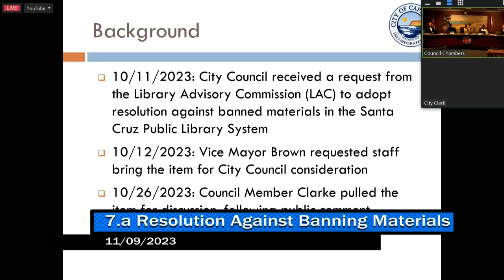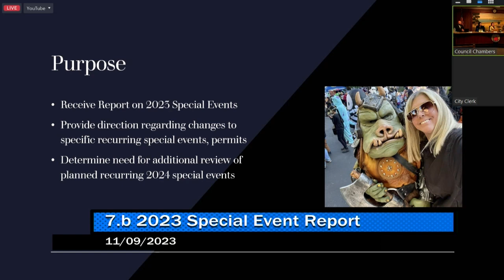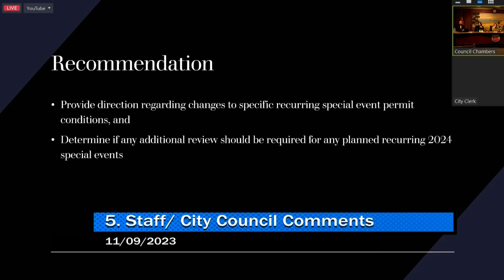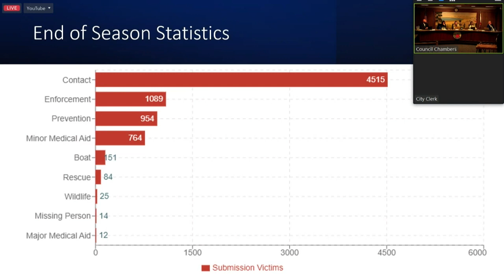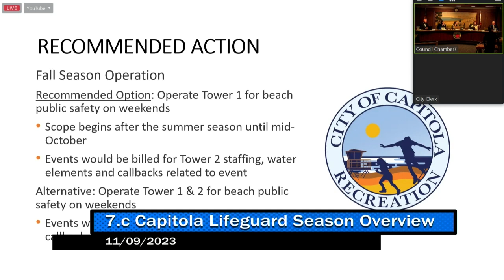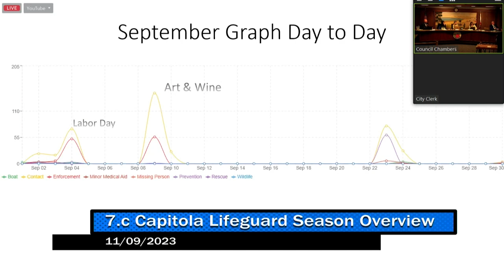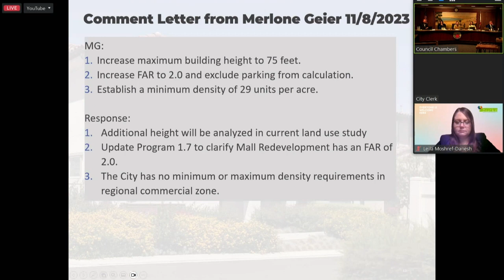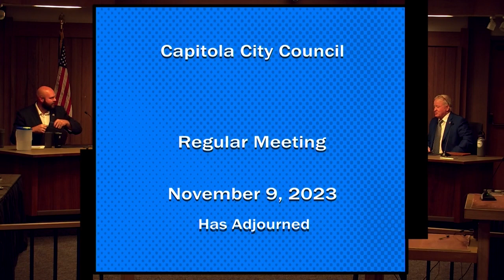Capitola City Council 11/09/2023